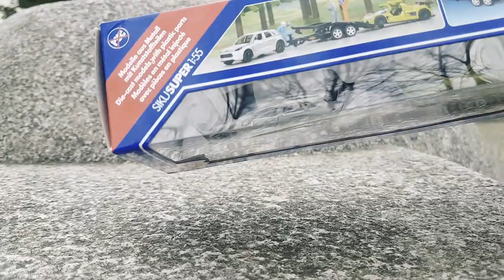siku auto deutsch video.